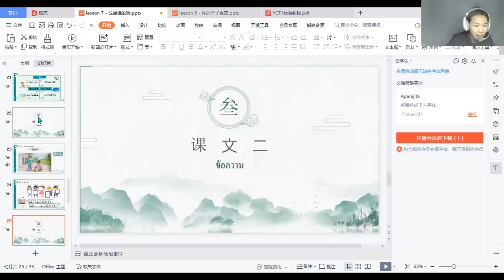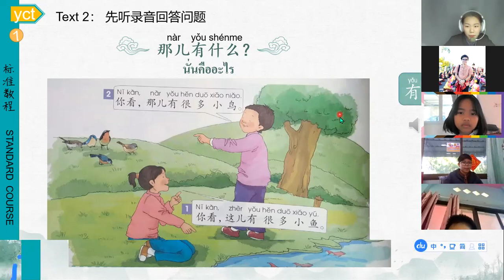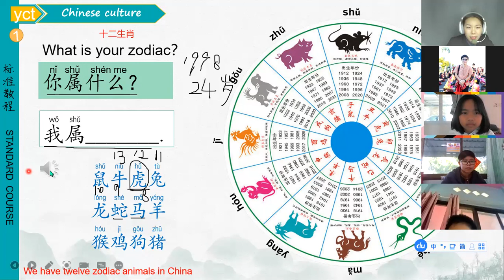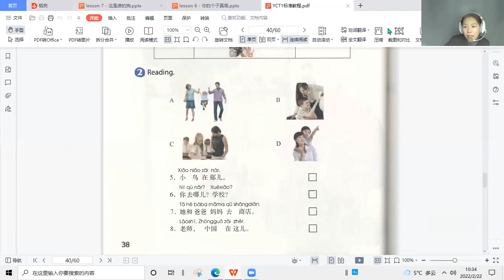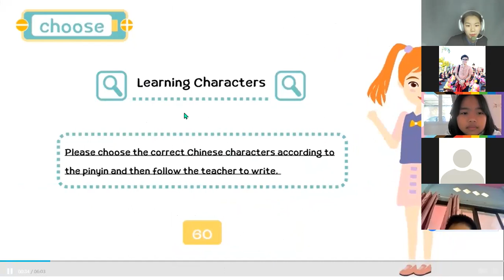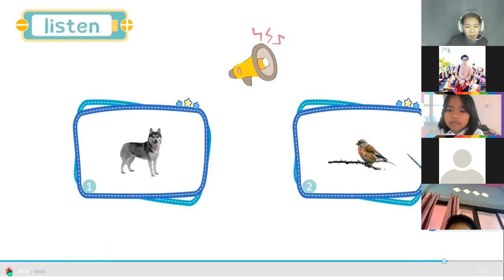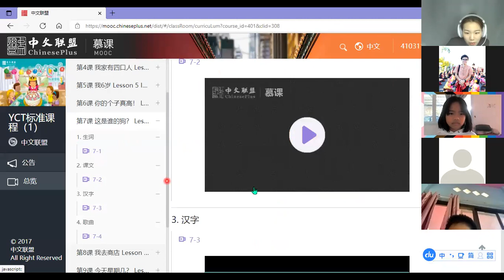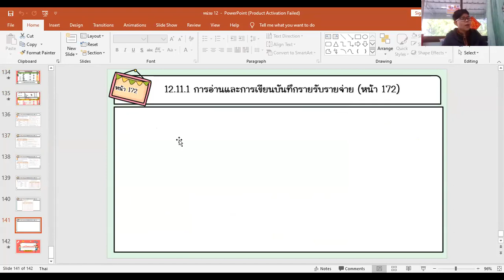ภาษาจีน YCT ป 3 วันที่ 22 กุมภาพันธ์ 2565